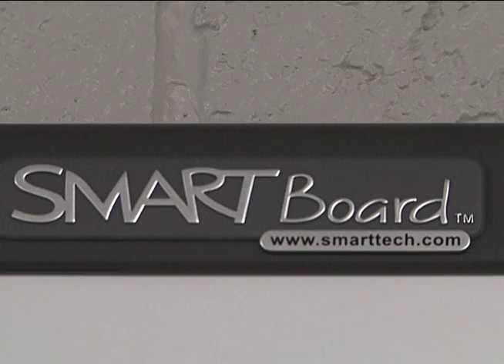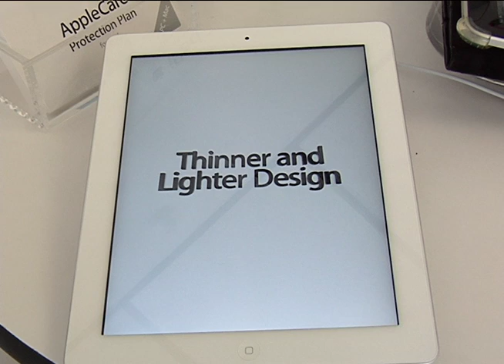Tablets and Education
Just as it seemed every school was being stocked with personal desktop computers, and some even with laptops, the new tablets might be taking over already. They offer several educational benefits that other mediums might not.